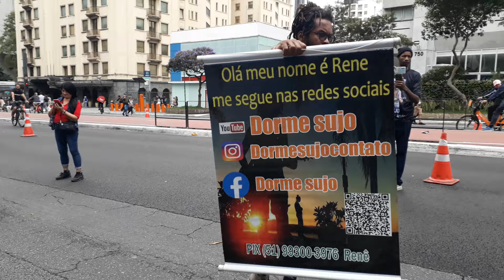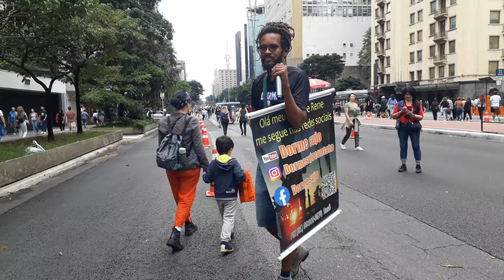DORME SUJO🎤ARRASA NO TALENTO NESSE SHOW DE RUA DA PAULISTA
CLÁUDIO CARRÃO.DORME SUJO🎤ARRASA NO TALENTO NESSE SHOW DE RUA DA PAULISTA